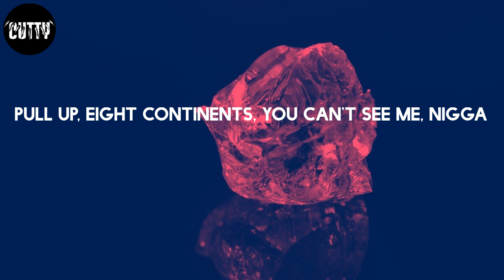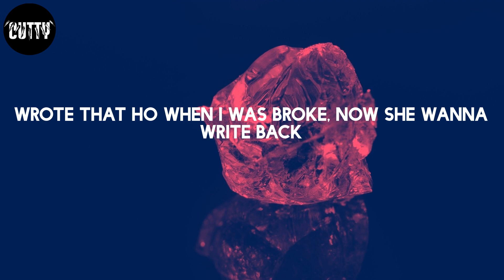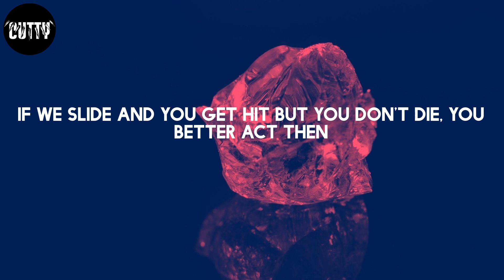Nardo Wick - Dah Dah DahDah (Lyrics)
Dah Dah DahDah - Nardo Wick

Yeah, I rap and all that shit, I'm still a street lil' nigga (grrah, grrah, grrah, grrah)
Got more shots than a gym, you wanna beef, lil' nigga?
I'm who all they hoes like, they wanna be me nigga (Hol' up, hol' up, hol' up)
Diamonds look just like the static on the TV, nigga
We ain't cuffin' hoes, I play her like a CD, nigga
Pull up, eight continents, you can't see me, nigga
Shot his ass, then he screamed, "Oh, ooh, wee", nigga
And there's problems, we gon' solve 'em
Got a lot of weapons for the drama
Try to understand me, please don't judge me
If you ain't ever seen the bottom
Pull up with my Glock out
If the opps out, I'ma rock out
Fat mouth, turn a fat mouth to a shot mouth
Dead man, he a dead man for what he said, man
He seen me, I ain't seen him, he turned to the gingerbread man
(Run, run, as fast you can)
(You can't catch me, I'm the gingerbread man)
All them niggas 'round you bitches, so how the fuck you gangsta?
Niggas shot and hit the fences, so how the fuck you aimin'?
Nigga ain't killed nobody, how the fuck you dangerous?
All these niggas be cap, they not really like that
Wrote that ho when I was broke, now she wanna write back
Want me to put it in her throat, want my tip to touch the back
She wanna be my wicked witch, she keep askin' for my strap
I'm talkin' 'bout them FNs, Glock 19s and SKS
"Wick' a wild man, somebody tell 'em stop, he on a rampage"
"Batman, he always in the same color Batman"
If we slide and you get hit but you don't die, you better act then
Dah, dah, dah-dah, dah, dah, dah-dah
(I'm wicked)